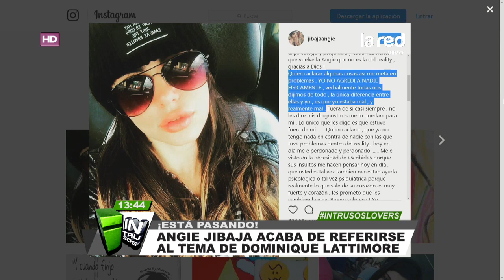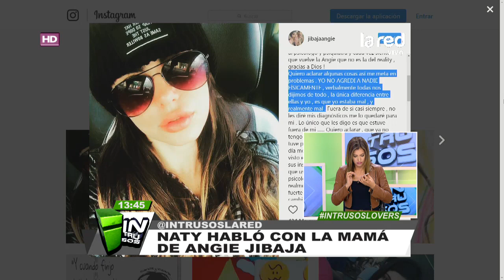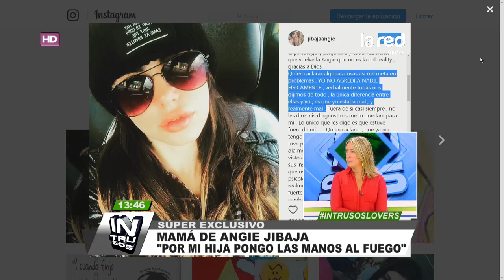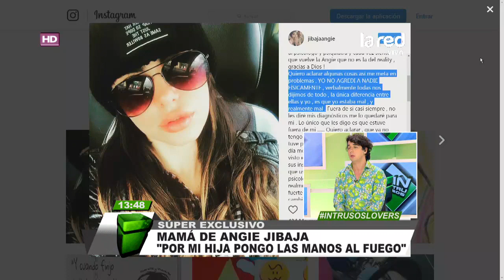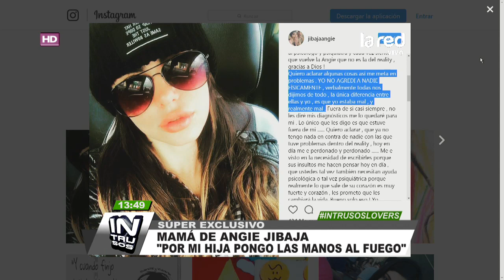"Estaba fuera de mí": Angie Jibaja hace una sentida reflexión sobre su paso en "Doble Tentación"